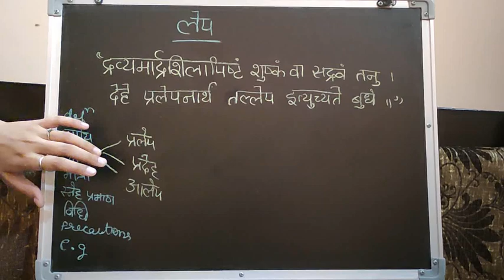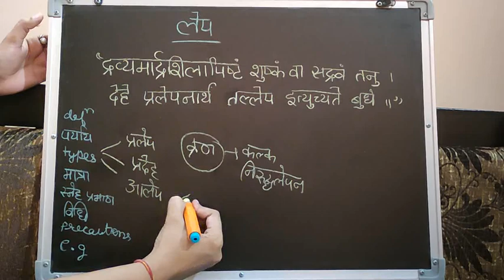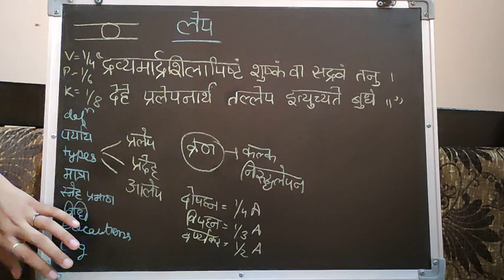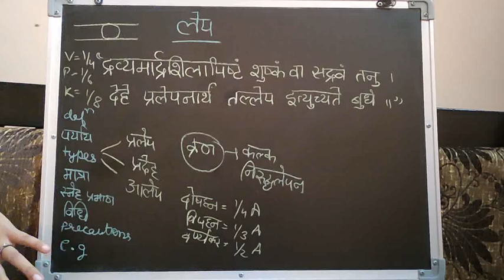लेप प्रलेप प्रदेह आलेप, Lepa and its types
Hello friends today we will discuss about lepa with its types in detail.

Note- we had made this video with damaged material... So we request to you all please adjust with the background noise until we manage to get new material...
This problem is temporary...